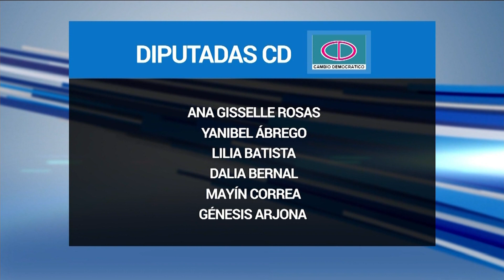Voto 19 | Nueva Asamblea Nacional estará conformada por 14 diputadas